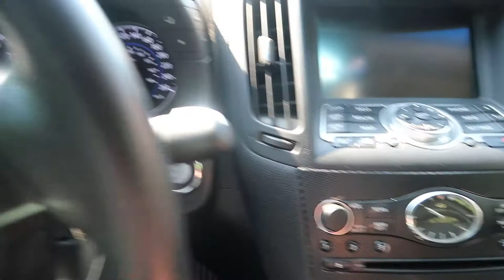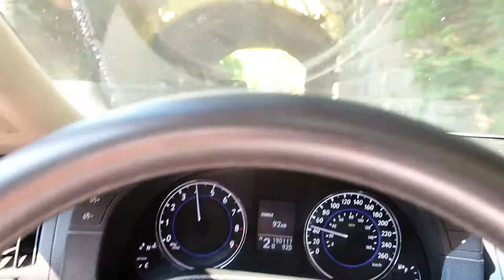WHERE IVE BEEN AND WHATS COMING NEXT?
Lots of big things coming for Sharpmoves including the purchase of my dream car and the start of my luxury mansion tours here in Philadelphia.

MR. JWW sunglasses